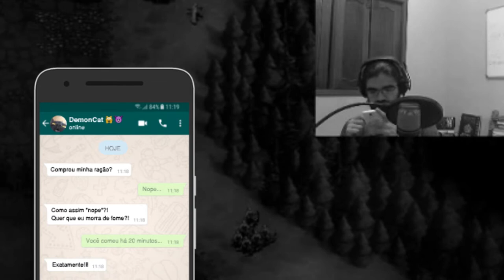They Are Billions | A colônia de Júnior Kleber #1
E aí nerds! Blz? Hoje a gente jogou They Are Billions! Se quiser saber mais sobre o jogo, tem post lá no site, segue o